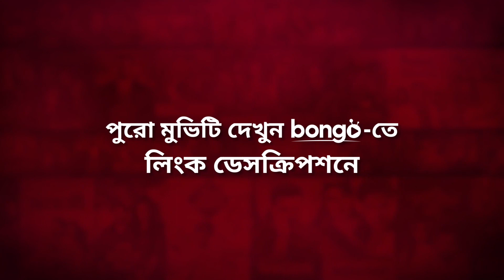ভালোবাসার মানুষটি যখন বেইমানি করে | Bhalobashar Shotru | Riaz, Moushumi | Movie Scene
Bongo presents the Bangla action movie "Bhalobashar Shotru - ভালবাসার শত্রু" directed by Aziz Ahmed Babul and starring Riaz, Keya, Moushumi, Ilias Kanchan, Dipjol and more. Enjoy more exciting Movie, Drama and Original in one place, Bongo!

Follows a dirty conspiracy that threatens to change the course of a wealthy married man’s life, setting up a series of unforeseen events in motion.

ষড়যন্ত্রের শিকার হয়ে একজন বিবাহিত ধনবান ব্যাক্তির জীবন মোড় নেয় পুরোপুরি ভিন্ন দিকে এবং তার জীবনে ঘটতে শুরু করে সব ধরণের অনাকাঙ্ক্ষিত এবং অপ্রত্যাশিত ঘটনা।

Director: Aziz Ahmed Babul
Lead Actor: Riaz, Ilias Kanchan, Dipjol
Lead Actress: Keya, Moushumi
Supporting Actor: Elias Cobra, Shamsuddin Togor, Jamilur Rahman Shakha, Nasir Khan, Miju Ahmed, Afjal Sharif, Ali Amzad, Gangua
Supporting Actress: Nasrin, Jahanara Bhuiyan, Moyuri
Singer: Monir Khan, Runa Laila, Andrew Kishore
Music Director: Ahmed Imtiaz Bulbul
Editor: Amzad Hossain
Cameraman: Estofa Rahman
Screenplay: Aziz Ahmed Babul
Lyricist: Ahmed Imtiaz Bulbul
Assistant Director: Saju, Mezbah, Rejaul Karim
Dance Director: Aziz Reza, Imdadul Haque Khokon, Masum Babul
Fight Director: Arman
Dialogue: Joshef Shotabdi